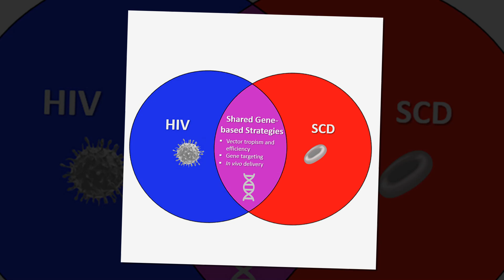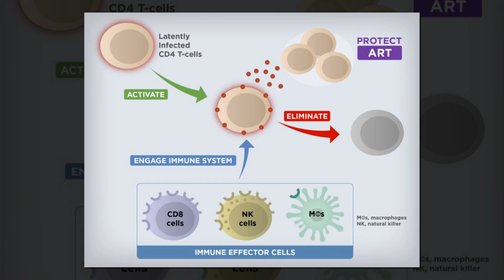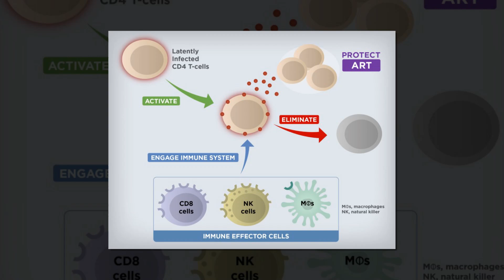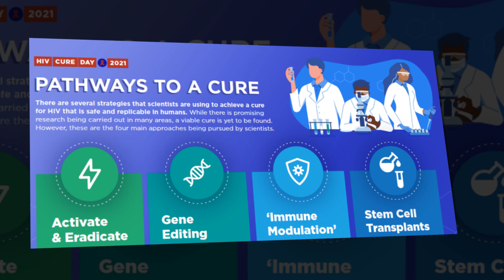Possible Future HIV Cure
After a person has been infected with HIV, they remain infected for the rest of their lives. In the 1970s and 1980s, HIV was a death sentence, but now we have medications that can control it. There is no cure or vaccine, and patients must remain on medications for their entire lives. Now, the development of gene editing may offer a way of removing or inactivating HIV in the body.